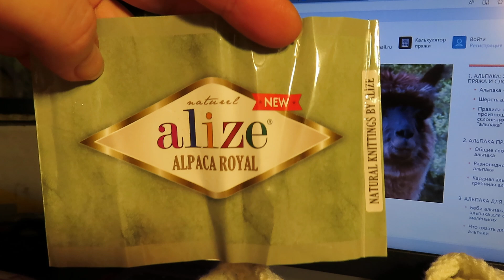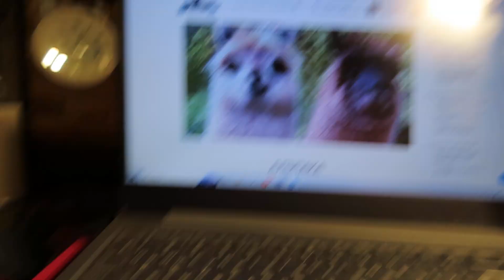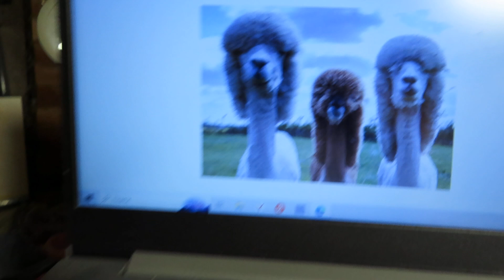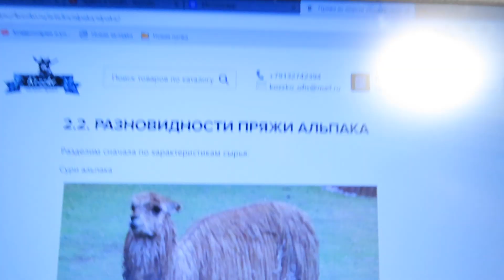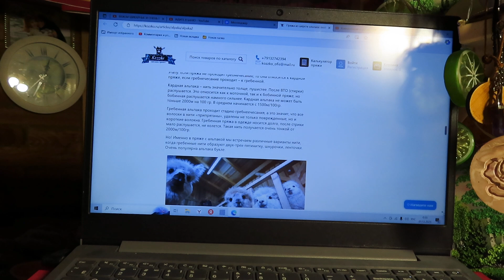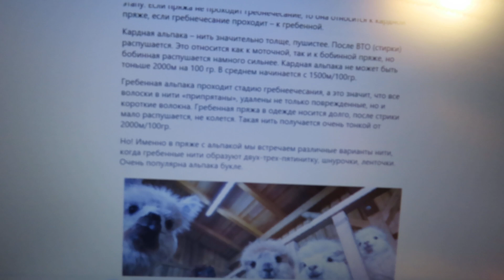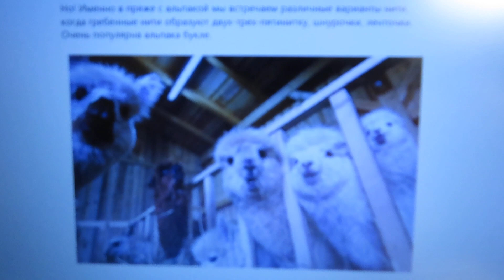Щенок чихуахуа ИГРАЕТ с мамой 01.12.23 Изюминка ПЕРВЫЙ день КАРАНТИНА альпака ПОЛЕЗНЫЕ свойства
ЕСЛИ ЕСТЬ ЖЕЛАНИЕ  ПОДАРИТЬ ИГРУШКИ И ВКУСНЯШКИ НАШИМ ПИТОМЦАМ КАРТА СБЕРБАНКА :
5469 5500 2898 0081 получатель моя дочь  Екатерина Алексеевна Ф.
ЩЕНКИ НАХОДЯТСЯ В ЛЕНИНГРАДСКОЙ ОБЛАСТИ.
ЕСТЬ ДОСТАВКА ПО РОССИИ и ЕВРОПЕ !
ГОТОВЫ К ПЕРЕЕЗДУ В НОВЫЙ ДОМ = ДВАЖДЫ ПРИВИТЫ = вторая прививка с бешенством , чипированы , клеймо и метрика щенка РКФ - FCI .
МНОГО ФОТО И ВИДЕО ВСЕХ ЩЕНКОВ И ИХ РОДИТЕЛЕЙ МОЖНО ПОСМОТРЕТЬ НА МОЕЙ СТР. В ВК И ВИДЕО В ЮТУБЕ
Работаю с
Мои отзывы на IRecommend
Моя группа по продажам в ВК